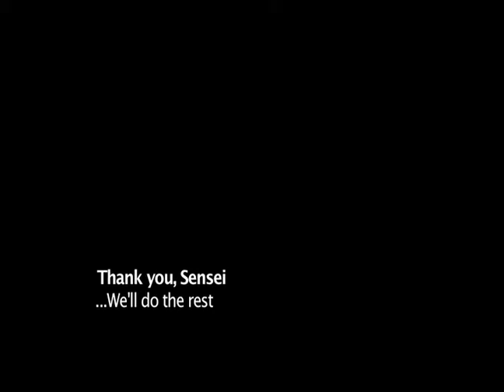Rock The Era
SGI-Connecticut's trip to Boston University for Rock the Era Kickoff Meeting March 28, 2010